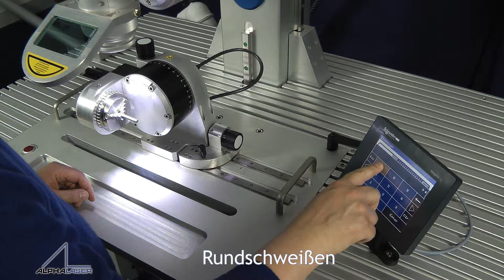Sensor Workstation - Rundschweissen - AL-SWS - Modul B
Mit dem Lasersystem AL-SWS schweißen und schneiden Sie mühelos Werkstücke mit bis zu 12 mm Durchmesser, z.B. Sensoren oder
mantelisolierte Leitungen, Widerstandsthermometer, Thermoelemente, Mantelthermoelemente. Die variablen Einsätze für die speziellen Aufgaben
der Sensorfertigung lassen sich einfach austauschen, so dass Sie mit der Anlage mühelos zwischen Ihren Anwendungen wechseln können.
Das System AL-SWS kann mit den Laserquellen AL 50, AL 100 und AL 200 ausgestattet werden.